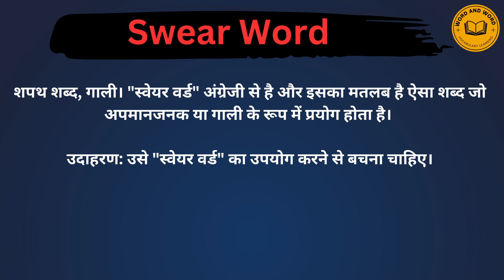Swear word meaning in Hindi/Swear word का अर्थ या मतलब क्या होता है.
Swear word meaning in Hindi.
Swear word का अर्थ या मतलब क्या होता है.
Swear word Matlab kya Hota hai.
Swear word Hindi Meaning.
Swear word explained in detail.